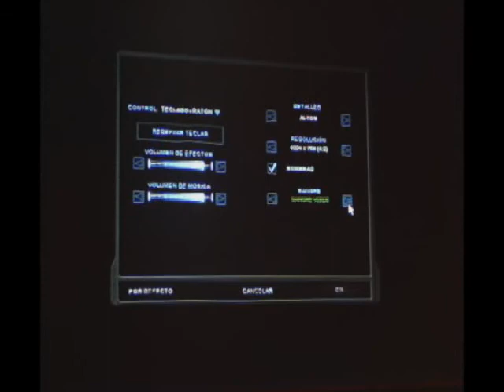Alien Shooter: Revisited (test de la traducción)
Test de la traducción al español del juego.
Si te interesa esta traducción, descargala de:
(En la sección "Otras Traducciones")